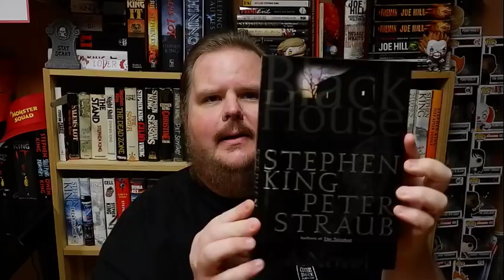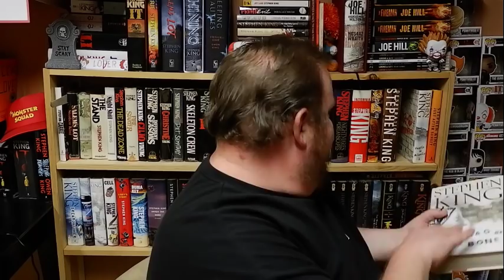BLACK HOUSE - Spoiler Discussion